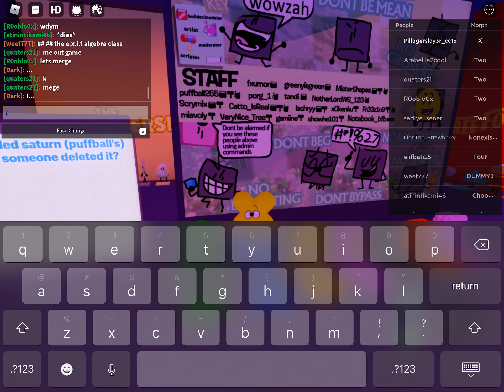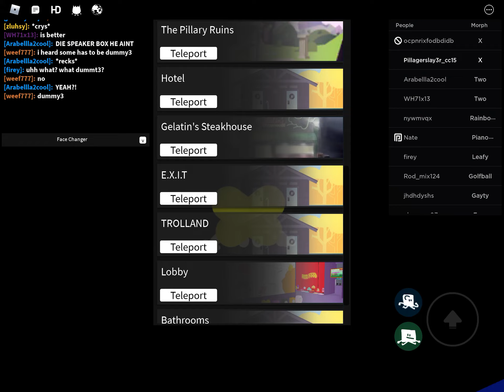April 22, 2022